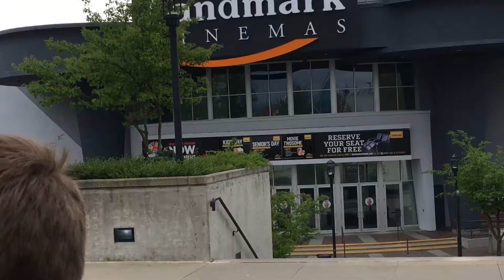CROSSBAR CHALLENGE 2018!!!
EPIC CROSSBAR CHALLENGE THAT IS WORTH WATCHING!

💎 Go write something in the comments down below suggesting what you'll like to see next

💎 If you would like to have a collab in the near future, please let me know.

💎 Family friendly, pg clean entertainment

💎 Royaltyyy